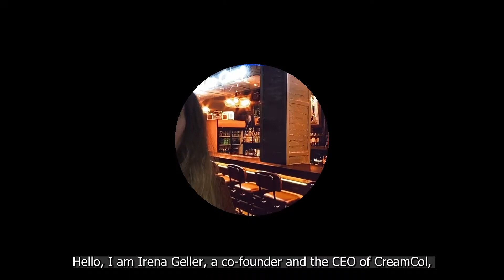Meet Irena Geller, CreamCol's CEO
Meet Irena Geller, a co-founder and the CEO of CreamCol, an innovative FoodTech company that has invented a novel technology, that turns alcoholic beverages into edible alcoholic creams.